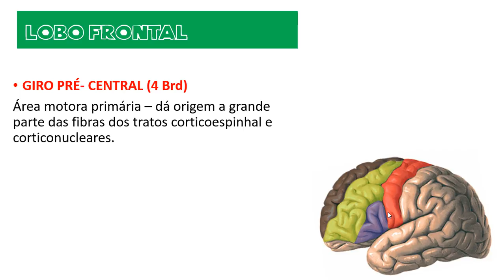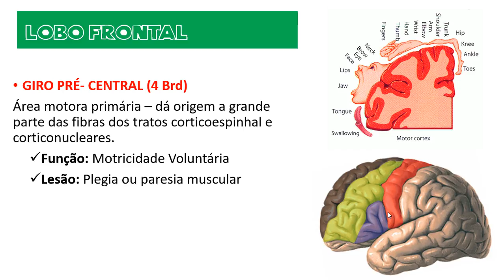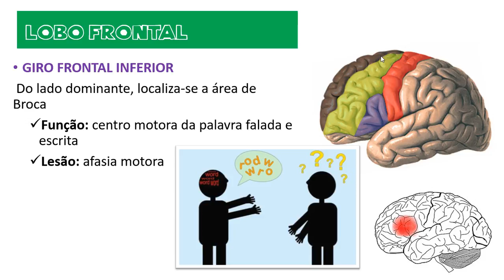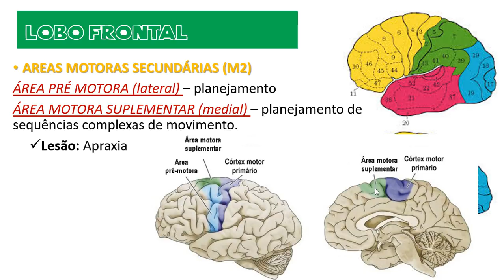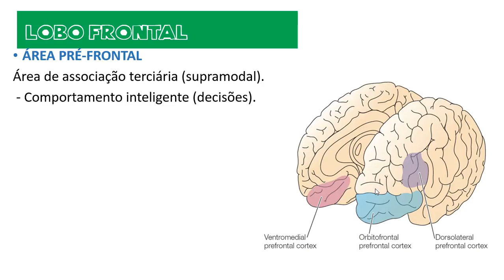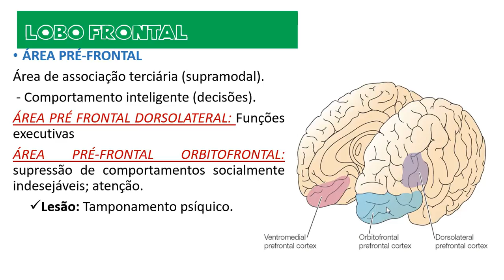LOBO FRONTAL (Neuroanatomia Funcional do Córtex / Telencéfalo) - Aula Antiga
Vamos revisar quais as áreas e funções do lobo frontal?
Você sabe o que acontece se ocorrer uma lesão nessas áreas?

Aula: Rogério Souza